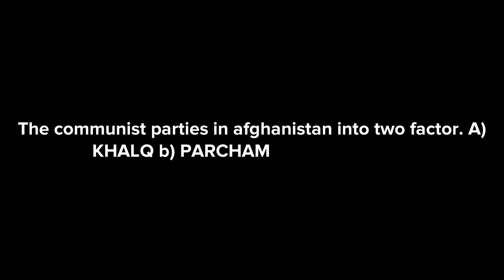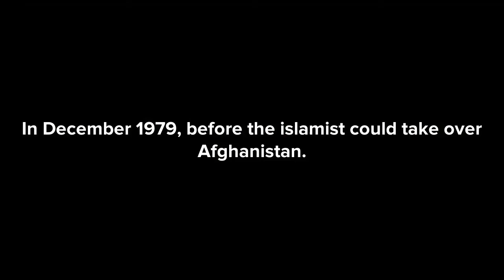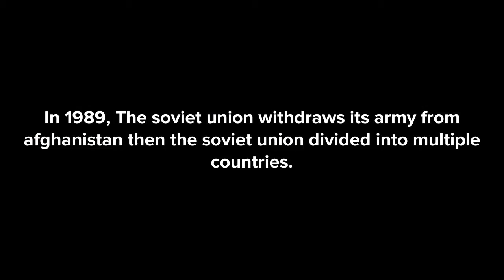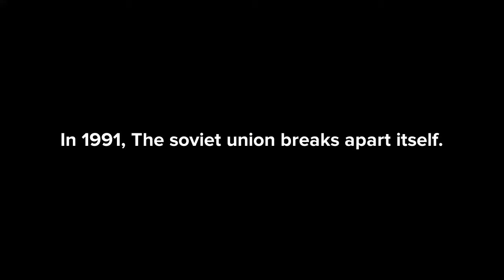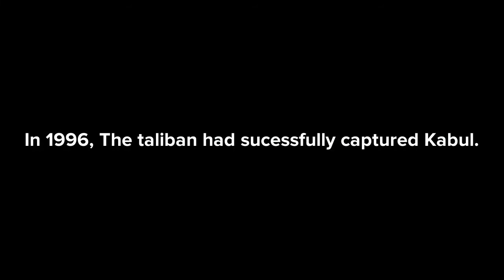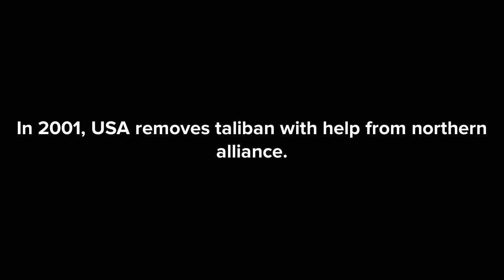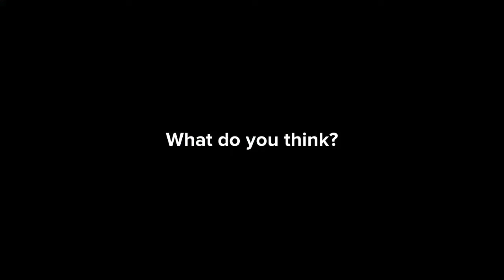Afghanistan crisis continued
In this video, the history of afghanistan crisis, continued. In 1979 Afghanistan president and leader nur muhammad taraki gets murdered. Hafizullah amin first arrested taraki gets murdered. Afghanistan, the 1978 saur revolution, the overflow of khan and communist  nur mohammad taraki. operation storm 333 invading in tajbeg palace.The communist leader barbar kamal was the new head.